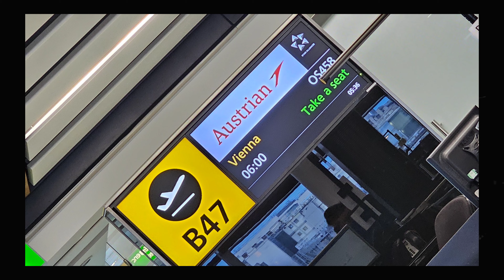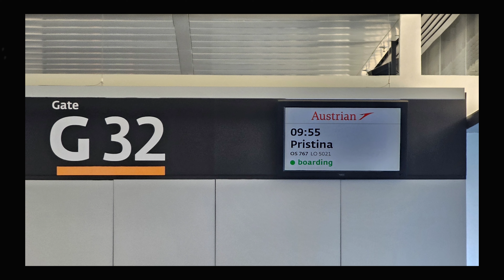2024 05 18 KOSOVO - BEAR SANCTUARY PRISTINA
This time we have chosen to visit Kosovo, partially recognized republic landlocked in the center of the Balkans, bordered by Serbia to the north and east, North Macedonia to the southeast, Albania to the southwest, and Montenegro to the west. Most of central Kosovo sits on the plains of Metohija and the Kosovo field. The Accursed Mountains and Šar Mountains rise in the southwest and southeast, respectively. Kosovo's capital and largest city is Pristina.

In a remote, forested spot beyond the village of Mramor, the Bear Sanctuary Pristina is a sanctuary in Kosovo that provides special care to rescued and traumatized brown bears. All privately kept brown bears lived in small cages at restaurants. They were born mostly in the forests of Kosovo or Albania and snatched from their mothers by animal dealers. As restaurant bears they were supposed to attract customers, and thus profit, for their owners. In November 2010, when it became illegal to keep bears privately, there was a need for a national park as a new home for the restaurant bears rescued from captivity.

For our first base we have chosen Chalet Kujta in Shtupeq i Madh village, in the middle of mountains and Rugova Canyon in Western Kosovo, in the Albanian Alps, close to the border with Montenegro. Rugova Canyon with a length of 25 km  and a depth up to 1,000 meters is considered to be one of Europe's longest and deepest canyons. It was created by water erosion and the retreat of the Peja glacier.